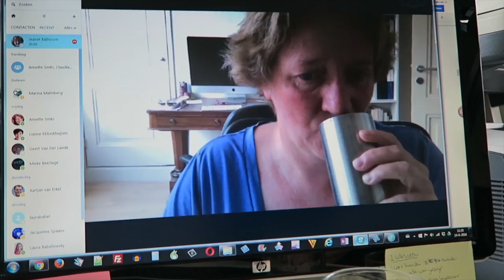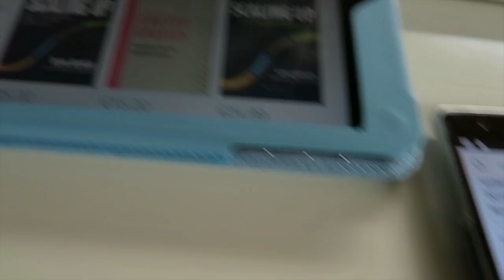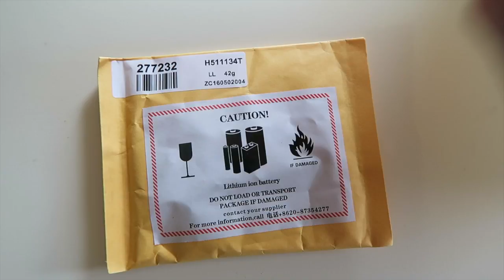Bellen gaat mis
Bellen gaat mis 099
Nieuwe energie door lezen en gesprekken. Focus is verkoop. Meer klanten. In de video vertel ik waarom. Bellen is daarom belangrijk. Bellen met klanten en leads. In de middag alleen maar werken aan 1 project, veel meer werk dan ik dacht. Maar dan staat het ook.

Allemaal opgenomen met de Oneplus One en de Canon Powershot G7x en bewerkt met iMovie.